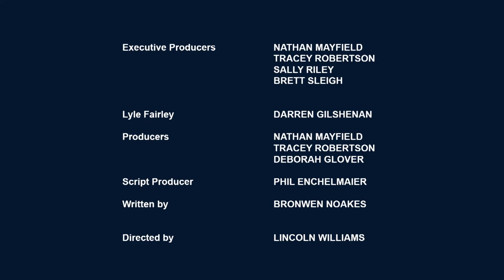Porphyria - the vampire disease | The Science Of Harrow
What do vampires and royals have in common (apart from the castles)?Fairley sheds some light on porphyria—the 'vampire' disease.

Doctor Lyle Fairley returns with answers to a few of the questions you've been asking, but mostly the ones you haven't, about the science behind Harrow.

Welcome to The Science Of Harrow.
Could we lose the teeth?
They are period authentic. (SCOFFS)
For centuries, humans have told stories of pale creatures who hide away from the sun, emerging only at night in search of blood. But did you know these myths can be traced back to an actual medical condition that still exists today? Porphyria - also known as the vampire disease.